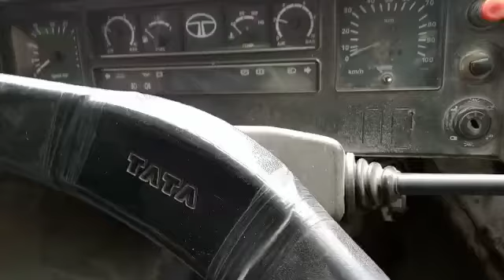2006 TATA SE1613 4X2 FLAT BED TRUCK Surat